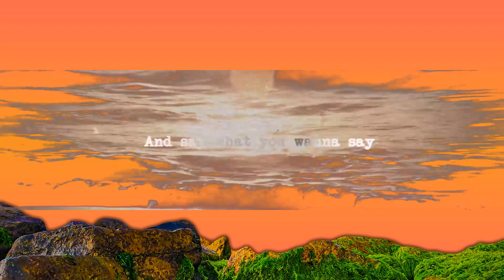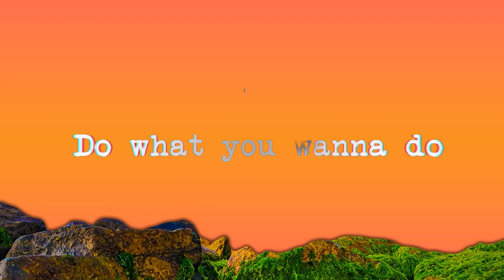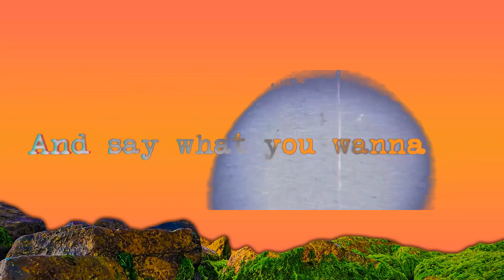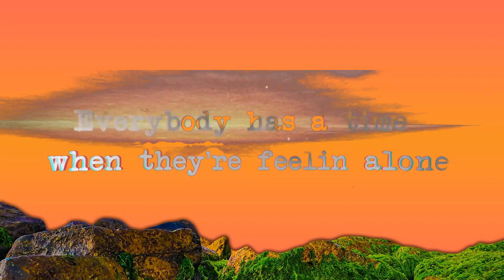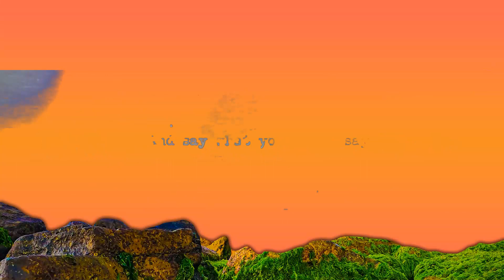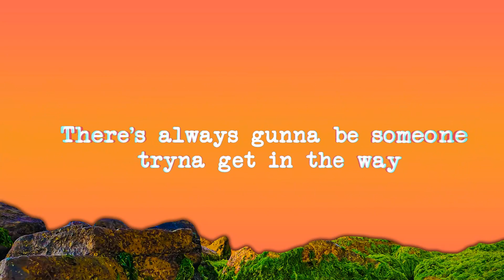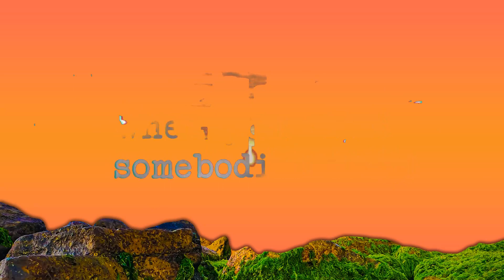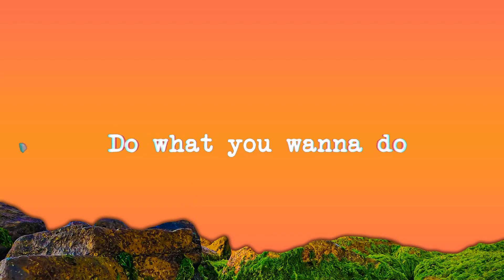Wallaby & Parker Polhill - Trust Yourself (Lyrics / Lyric Video) | Lyric / Letra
Wallaby & Parker Polhill - Trust Yourself (Lyric Video)